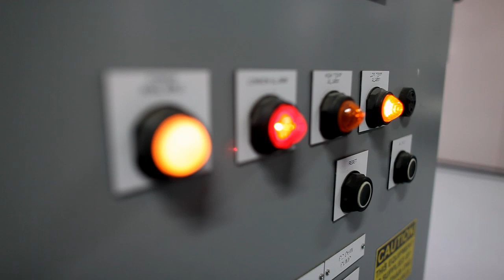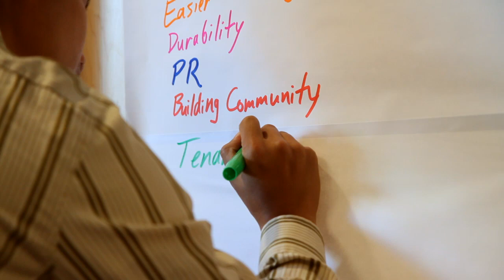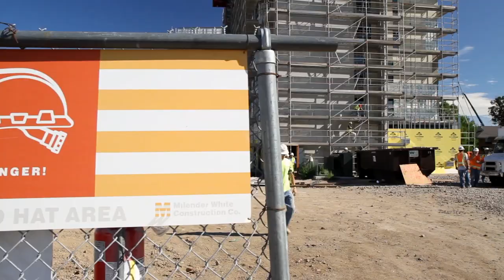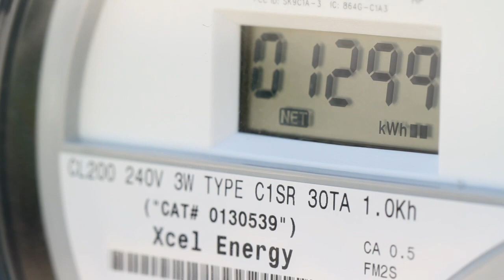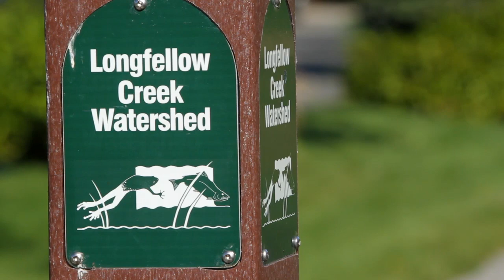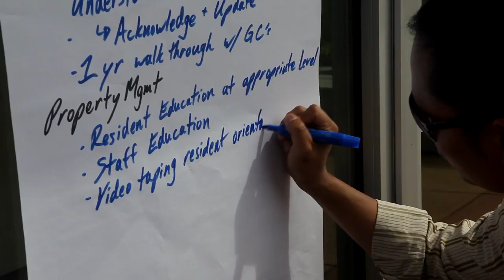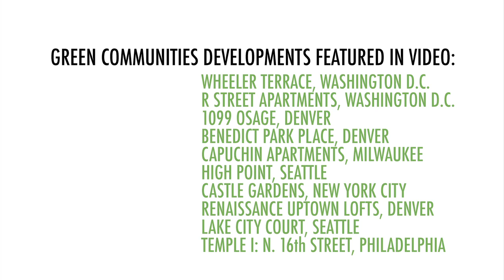Green Communities Call to Action 2020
The Green Communities Call to Action is a commitment to make progress toward the goal of ensuring that all housing with public subsidy and long term affordability requirements has the opportunity to benefit from green practices by 2020.